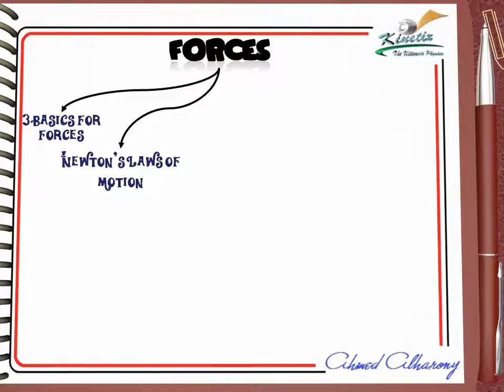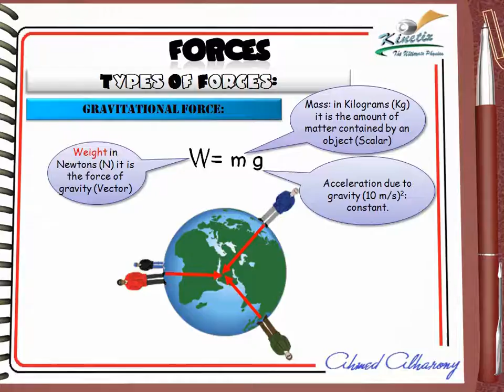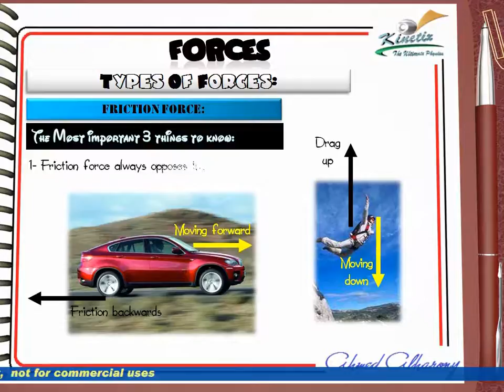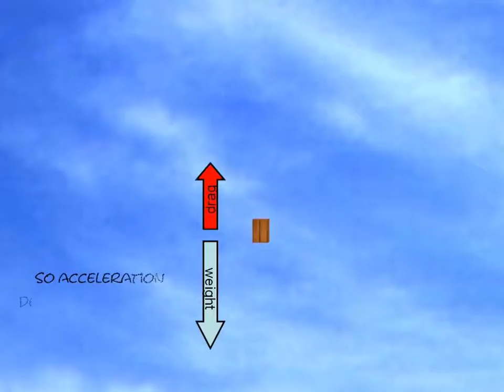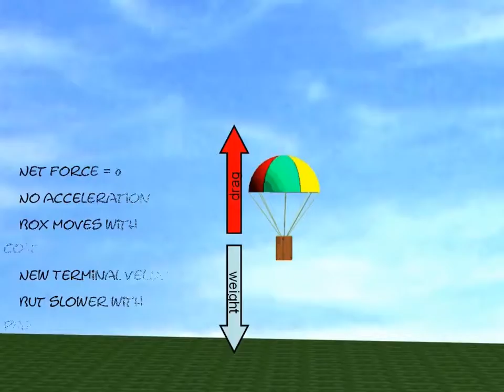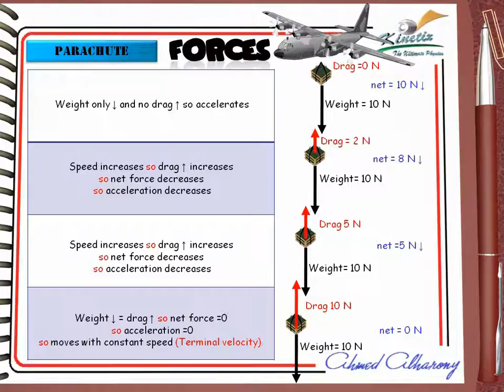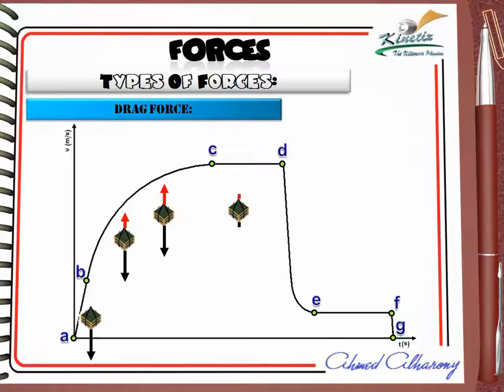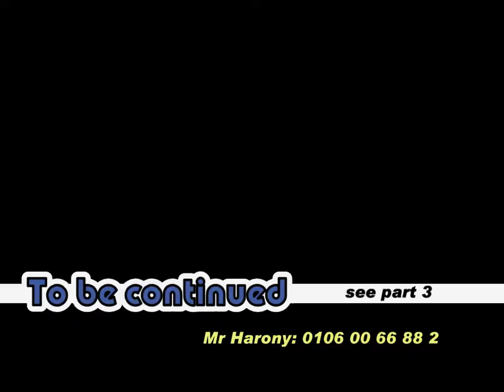Ch1 L2 forces part2 Middle East Edition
Chapter 1 mechanics Lesson 2 Forces according to GCSE IGCSE physics